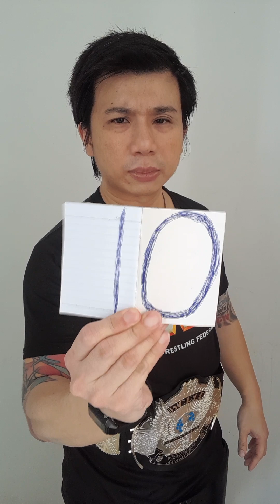The NEW🆕Kurt Tay has Arrived On 1(4)July 2023(Friday)!!!!😍😇😎😈